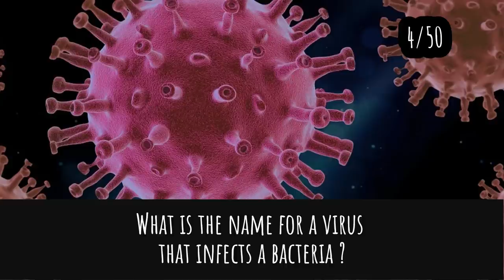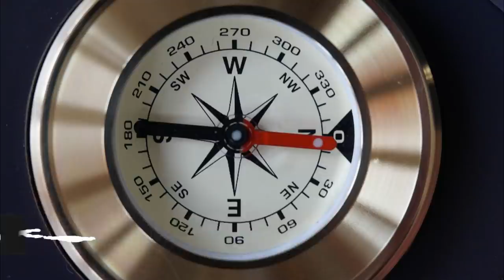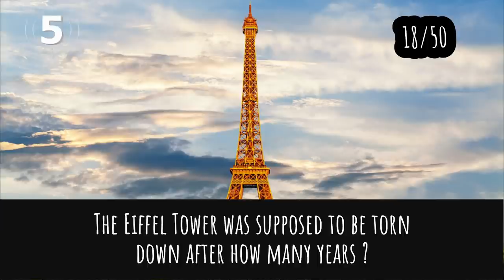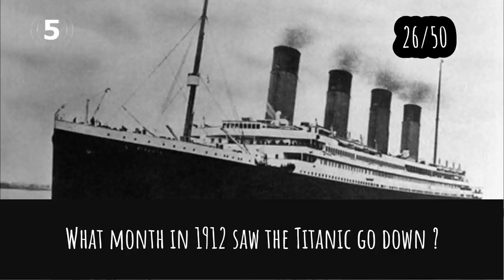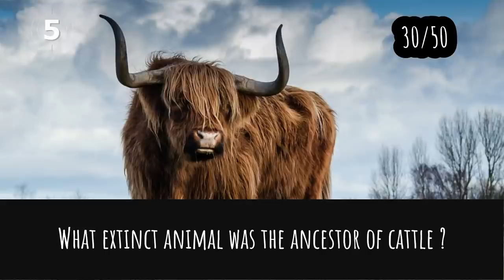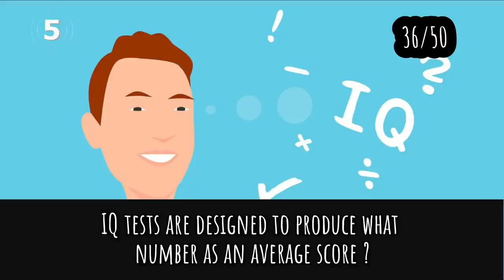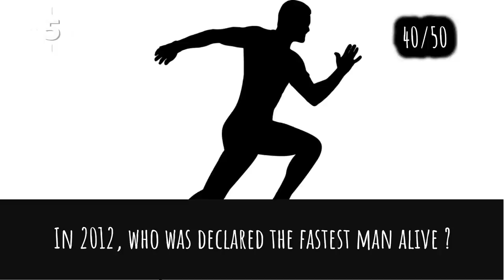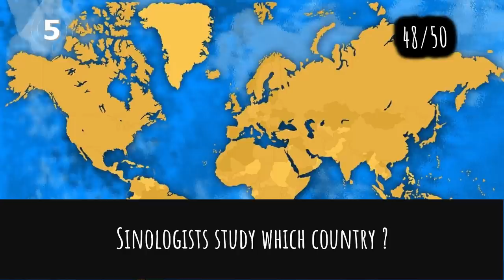General Knowledge Quiz Trivia #41 | WinnieThePooh, Youtube, Cattle, Easter Lily, Compass, Fairytale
- Winnie-The-Pooh and teddy bear
- First Youtube video
- Ancestor of cattle
- Easter Lily
- Compass scientific principle
- Fairytale girl